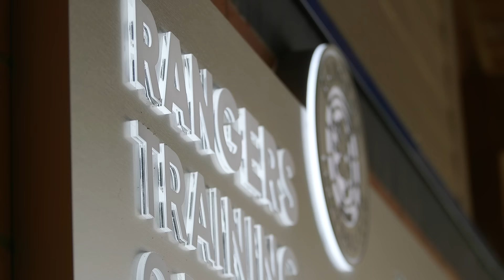TRAINING GROUND | Kilmarnock Preparation | 03 May 2024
Go behind-the-scenes at the Rangers Training Centre presented by Parks Motor Group as the squad prepare to face Kilmarnock in the penultimate home game of the season